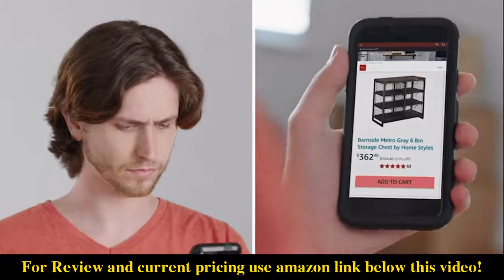Top 5 Best Furniture For Bedroom 2022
1.  Home Styles Naples White Queen Bed
2.  Meridian Furniture Bliss Collection Modern | Contemporary Velvet Upholstered Bed
3.  Signature Design by Ashley Wyndahl Rustic Lodge 5 Drawer Chest
4.  Seaside Lodge White King Bed
5.  Memomad Bali Storage Platform Bed

CenturyReview is a participant in the Amazon Services LLC Associates Program. I earn through amazon associates from qualifying purchases.